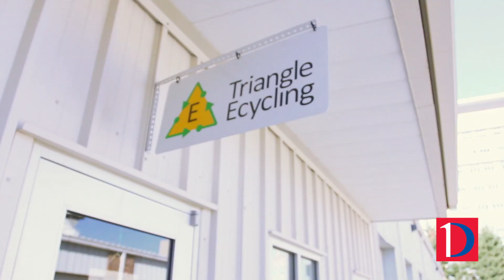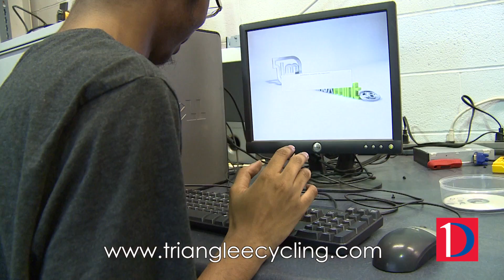Triangle Ecyling v2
Spotlight on Triangle Ecycling, a DPS partner that supports STEM (science, technology, engineering, and mathematics) education with hands-on technology training for high school students.